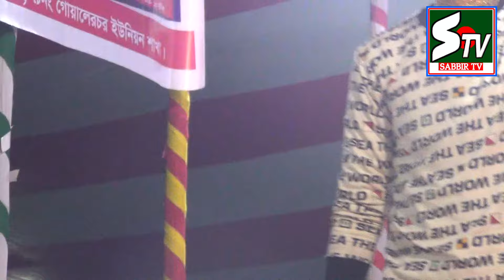মফিজের রুপবান মায়া অভিনীত পর্ব ২ | Mofij & maya | Rupban jatra | ইসলামপুর জামালপুর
মফিজের রুপবান মায়া অভিনীত পর্ব ২ | mofij & maya | rupban jatra |ইসলামপুর লাখো মানুষের ঢল

 সকল ধরণের গান ও আধুনিক ব্যান্ড মিউজিক, কমেডি, যাত্রা গান, কিচ্ছা গান দেখতে  আমাদের চ্যানেল সাবস্কাইব করুন, লাইক, কমেন্ট শেয়ার করুন।